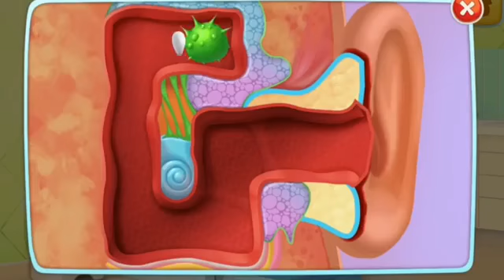The Wiggles - Whos In The Wiggle House? (Official Video) 2017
Bert And Ernies Great Adventures Dustbuters Bert And Ernies Great Adventures 2017
Hoopla doopla! Zap Gets Stuck-hoopla doopla! Hula Hoopla
Play School is an Australian Logie Hall of Fame-winning educational television show for children produced by the Australian Broadcasting Corporation. It is the longest-running childrens show in Australia, and the second-longest-running childrens show worldwide, after Blue Peter.
Channel: goo.gl/aIgxkx

An estimated 80% of pre-school children under six watch the programme at least once a week. It is screened four times each weekday on ABC Kids, at 6.00 am, 9.30 am, 12.30 pm and 3.30 pm (from 7 July 2014) and twice daily each weekend at 9.30 am and 3.30 pm.

The program celebrated 50 years of broadcasting in 2016. Many of the presenters remained with the series for lengthy periods, including Don Spencer (31 years), Benita Collings (30 years), John Hamblin (29 years), Alister Smart, (27 years), Noni Hazlehurst (23 years), John Waters (19 years) and Jan Kingsbury (15 years). While the show is written by preschool education experts, the presenters are all trained actors or musicians who can connect well with the target audience.
Play School began production on 18 July 1966 (three years before Sesame Street), and was based on a British programme of the same name. The first episode began transmitting that day, as the programme went out live. It has been produced continuously from this time. It has also launched the careers of several Australian actors and television presenters. Diane Dorgan and Don Spencer are the only regular presenters to appear on both the British and Australian versions, although Lorraine Bayly appeared in September 1972 as a guest storyteller on BBCs Play School. It was admitted to the Logies Hall of Fame on its 40th anniversary in 2006, in recognition of the strong influence the show has had on at least three generations of Australian children. Play School was the third show to enter the Hall of Fame in its own right, after Four Corners (1992) and Neighbours (2005). It was also the first childrens show inducted into the Hall of Fame.